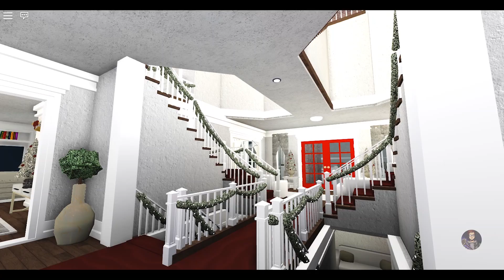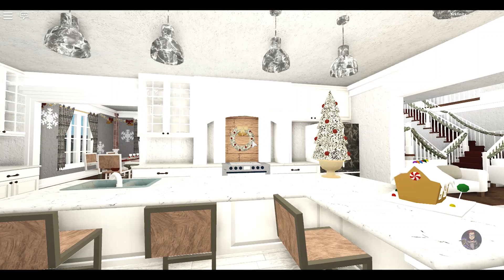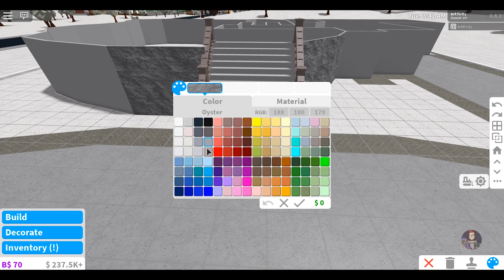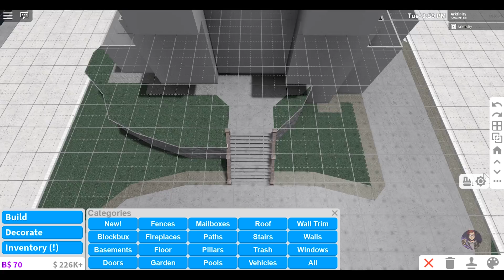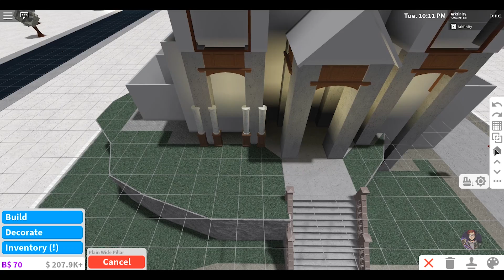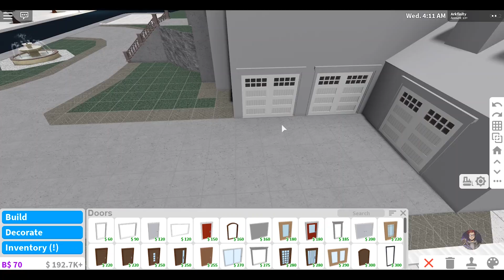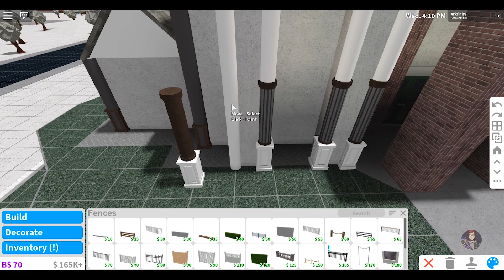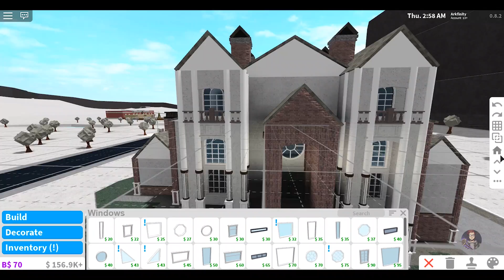Bloxburg Build || Huge White Christmas Mansion | Roblox [Part 1/3]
Hey guys! Check out this Christmas themed build of this Huge White Mansion on Roblox that is perfect for the Christmas Holiday and massive enough for a large family!

🔨 Value: $295,000 (Furnished)

🔨 Game-passes:
- Advanced Placement
- Multiple Floors

[NO Large Plot Required]

🔨 Features:
- Large driveway
- Fountain/Landscape Features
- Massive Garage ( Fit up to 8 cars)
- 4 Floors
- Foyer
- Lower Foyer
- Formal Living Room/Christmas Tree Room
- Family Room
- Large White Kitchen
- Formal Dining Room
- Laundry Room
- 6 Bedrooms (Master Suite Included)
- 3 Bathrooms (Master Bathroom Included)
- Walk in closet (Master suite only)
- Balcony
- Fireplaces
- Secret Reading Room